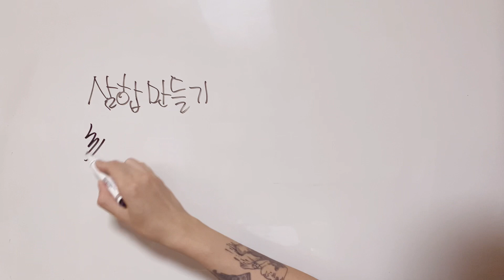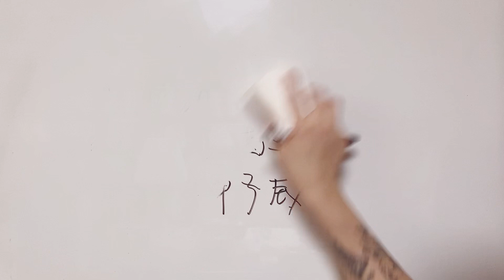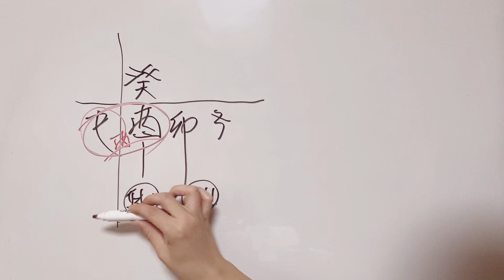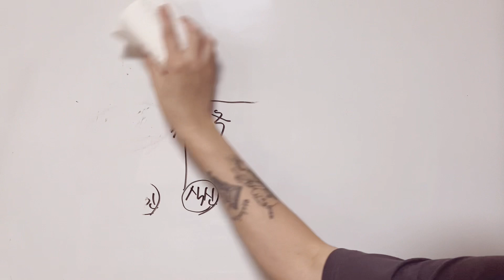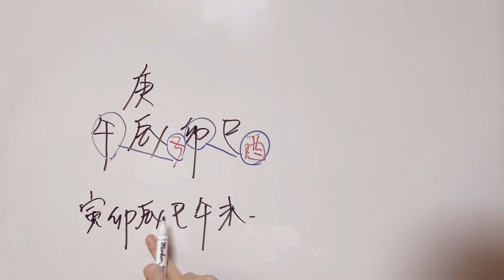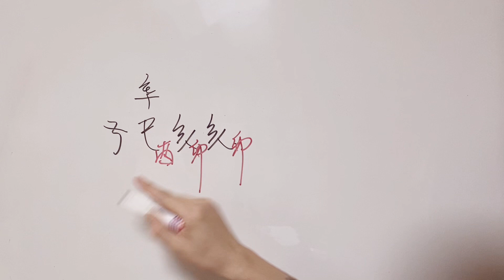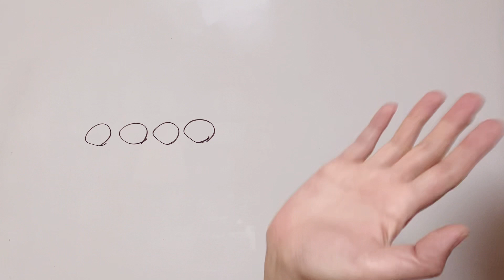삼합을 만들어보기